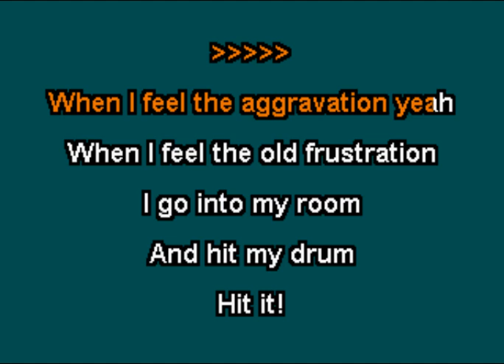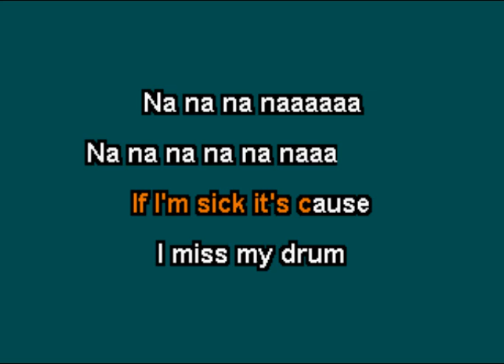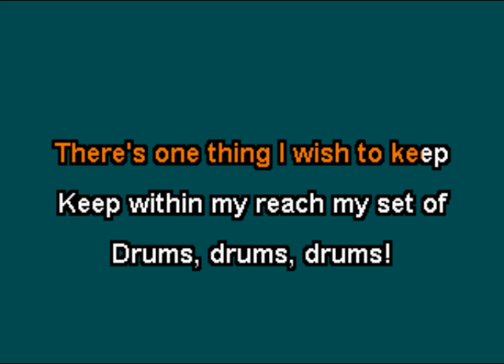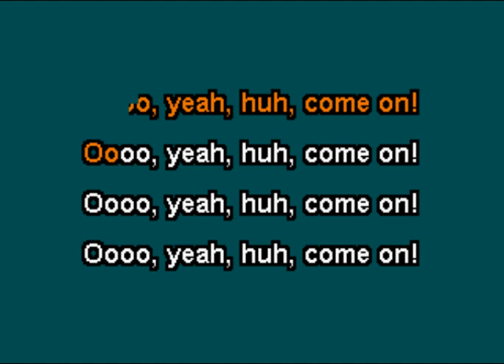The Osmonds - My Drum (Karaoke)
This is the karaoke version of "My Drum" by The Osmonds.  The song was included on their 1974 album "Love Me For A Reason".